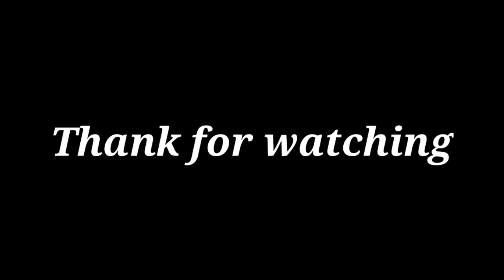Vlog1 My first vlog | My first video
Bondhu ra ami I Jamshed, ati ekta vlog channel jar modha apnar gram o sohorer somosto jinis ami ai channel ar madhome tula dhorbo... To apnara channel ti obosoi subscribe kore niyan poroborti video guli dekhar jonno.